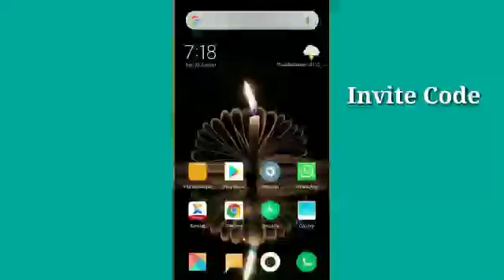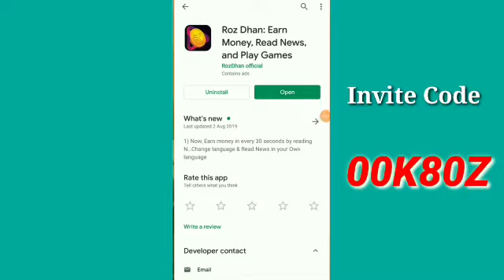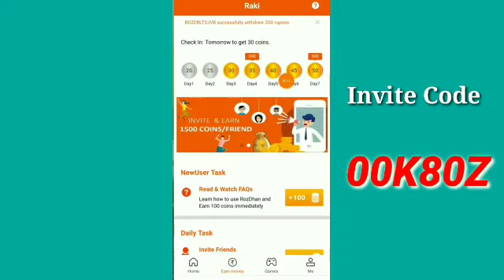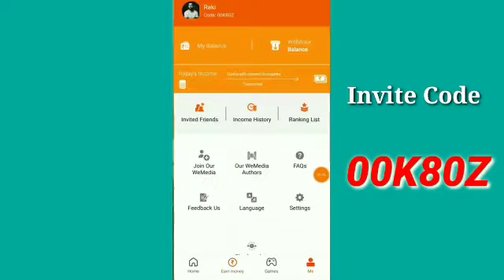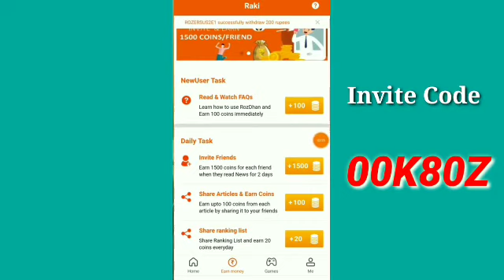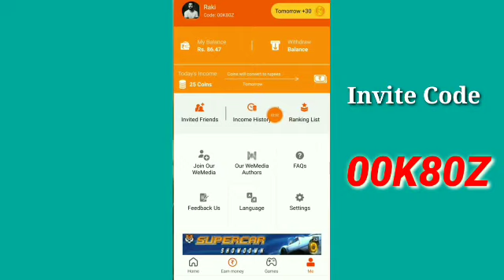Rs.50 ପାଅ ମାତ୍ର 2 ମିନିଟରେ !! One Of The Best Earning App 2019 || G Odisha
Invite Code 👉 00K80Z  (Put if required)

🍓Please Ek like 👍 to kardo apke Bhai ke liye 😊